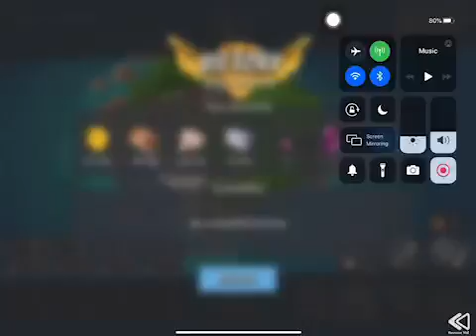Boom Beach - Attack 2635 (Dr.t Stage 7 Reverse)